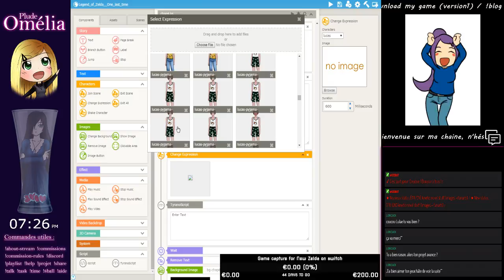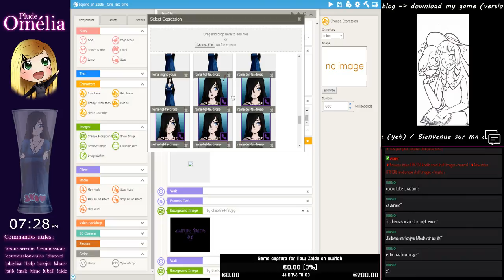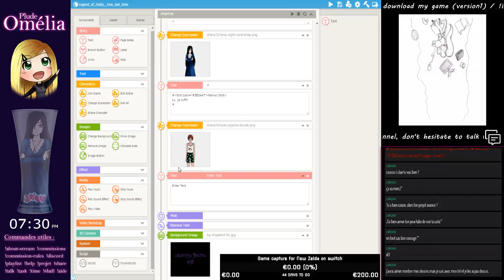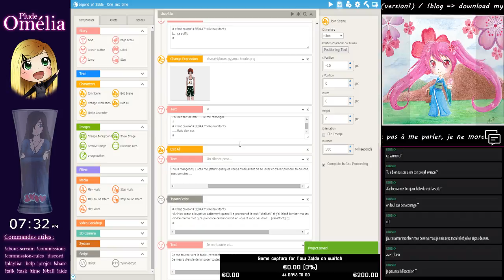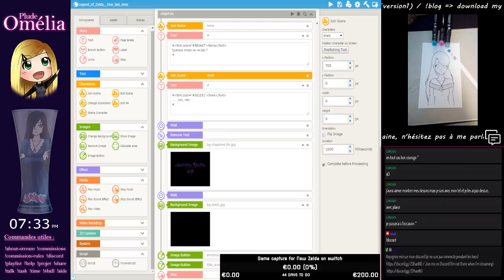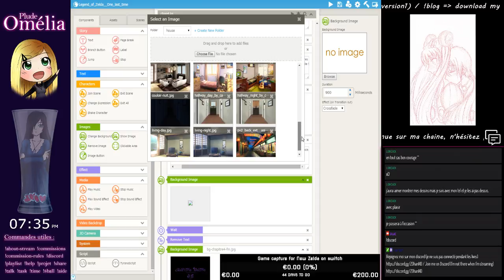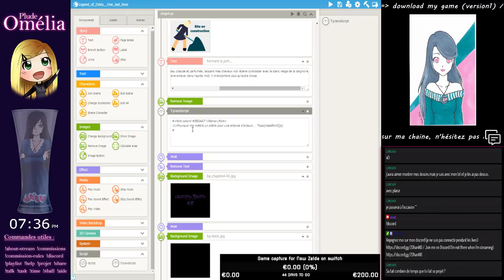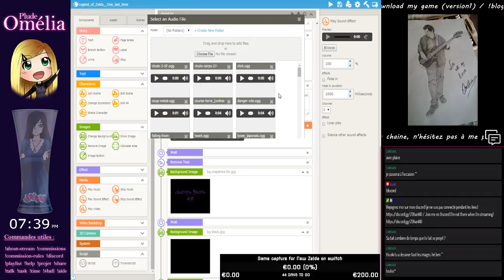kinetic novel stuff (images + fanarts) (Part 2)